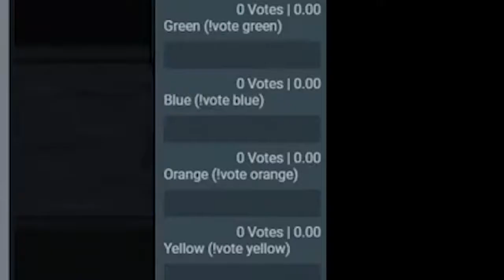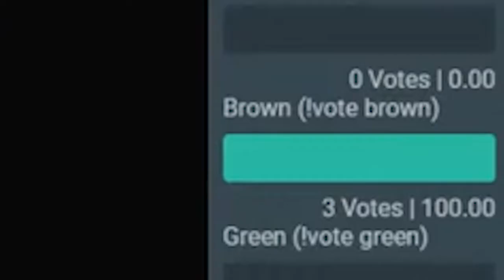Among Us Shenanigans (Among us Stream Highlights)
Courtesy of Curtis, we have another highlight video from our recent Among Us livestreams.  In this livestream, I let viewers choose who I vote off.  There are some funny moments and some big brain plays.  It has been so much fun to do Among Us live with viewers for the past few streams and I hope you all enjoy the highlight video!